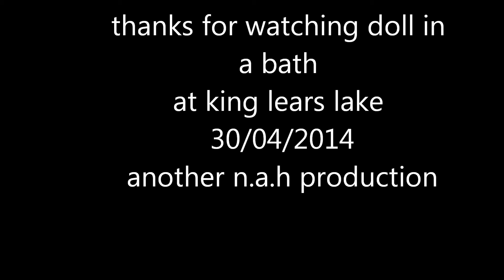doll in a bath AT KING LEARS LAKE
A LITTLE VIDEO OF THE DOLL IN A BATH AT KING LEARS LAKE LEICESTER